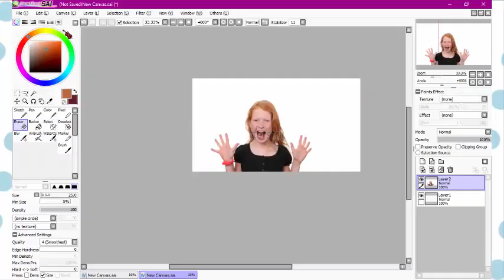Making The Most Clickbait Thumbnail Ever lol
Thumbnail used on Everly Dawn's hilarious video, if you're feeling down just take  a look lol

♥*♡+:｡.｡Editor/Recorder: Camtasia